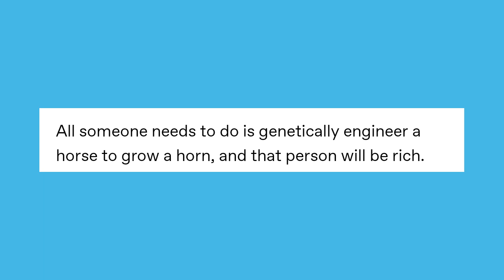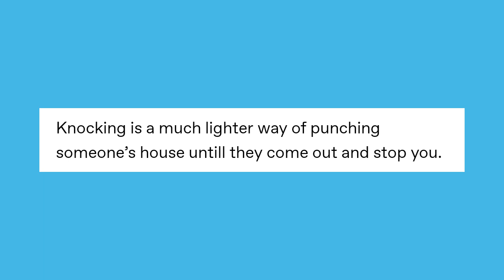Sh💙wer ω Th💙ughts? (Something isn't right)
Cyana's Blog

Got Stuff You'd like to Send? Send it to:
P.M. Seymour